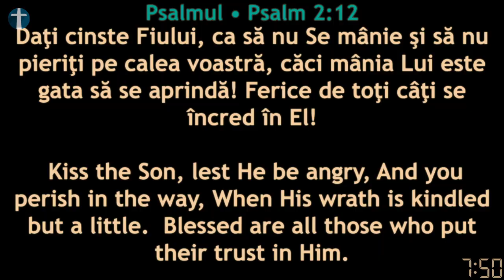Dumitru Popa - Sâmbătă, 24 Decembrie 2022 seara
Mesaj înregistrat Live în Biserica Penticostală Perth, 24 Decembrie 2022. Sperăm ca acest mesaj să vă vorbească personal și să vă zidească spiritual.